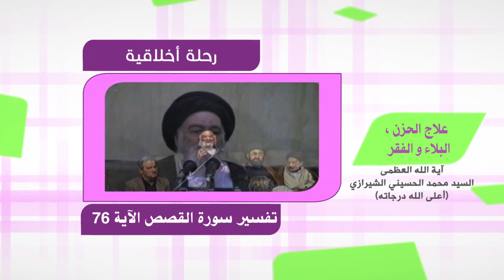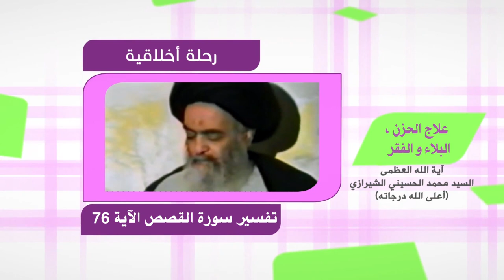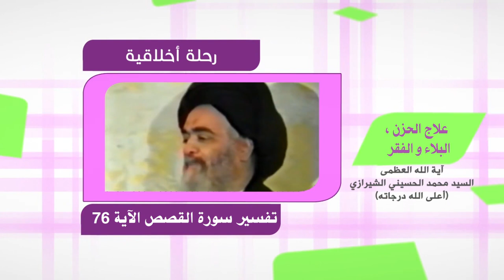رحلة في آفاق الحياة - علاج الحزن والبلاء والفقر - آية الله العظمى السيد محمد الشيرازي رحمه الله